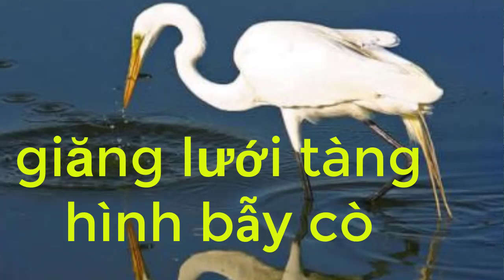giăng lưới tàng hình bẫy cò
❔ What about this video:
⚠ Copyright notes: This video was made by me (Please do not copy video clips in any form). Tôm Giống SAEN OS - thanks
Tôm Giống SAEN OS
video được tài trợ từ CTY SOLAR SAVING ELECTRICITY
Luôn  chia sẻ kiến thức nuôi tôm trên ao tròn lót bạt, đặt biệt nuôi tôm thẻ chân trắng, cách chăm sóc, kĩ thuật nuôi tôm hiệu quả nhất cho các AE đã và đang tìm hiểu về lĩnh vực nuôi tôm.
Bên cạnh đó Tôm Giống SAEN OS còn cung cấp, phân phối các máy móc, thức ăn chuyên về nuôi tôm,đặc biệt thiết kế Lắp đặt hệ thống tuần hoàn RAS tiêu chuẩn châu Âu, auto 80% giải quyết cắt giảm nguồn nhân lực mức tối đa.
Cập nhật tình hình về giá tôm tại các địa phương cho các bạn quan tâm.

Tôm Giống SAEN OS. Công ty chúng tôi cùng đội ngũ kỹ thuật nuôi sẵn sàng tìm ra giải pháp mới cho việc nuôi tôm thâm canh với mật độ thả nuôi cao trên diện tích 500m3 nước ao nuôi. Khống chế dịch bệnh bằng thảo dược.
Công nghệ tuần hoàn RAS,công nghệ xử lý chất thải rắn trong hệ thống nuôi tôm siêu thâm canh và công nghệ cao.Công nghệ nuôi tôm biofloc
Kỹ thuật nuôi tôm công nghệ cao,Kỹ thuật nuôi cá công nghệ cao
Kỹ thuật aquaponic,Khoáng dành cho tôm nuôi để cứng vỏ, tỷ lệ sống cao
Thuốc trị bệnh gan tôm, Bán trống lọc drum filter.
Hạn chế tối đa việc xử dụng hóa chất xử lý, Mật độ thả nuôi cao ( 1000 con/m2). Chúng tôi thường xuyên chia sẻ mô hình nuôi này ở các tỉnh và các quốc gia ngoài Việt Nam hotline mr Tom
xin chân thành cảm ơn anh em bà con nuôi thủy sản đã ủng hộ Tôm Giống SAEN OS.
Shrimp Seed SAEN OS
Always share knowledge of shrimp farming on round ponds lined with canvas, especially whiteleg shrimp farming, the most effective shrimp farming techniques and care for AEs who have been learning about shrimp farming.
In addition, SAEN OS Shrimp Seed also provides and distributes specialized shrimp farming machinery and feeds, especially designed and installed European standard RAS circulation system, auto 80% solves human resource reduction. Maximum levels.
Update the situation of shrimp prices in localities for those of you who are interested.

Shrimp Seed SAEN OS. Our company and technical team are ready to find new solutions for intensive shrimp farming with high stocking density on an area of ​​500m3 of pond water. Control diseases with herbs.   thanks you !
RAS circulation technology, solid waste treatment technology in super-intensive and high-tech shrimp farming systems. Biofloc shrimp farming technology
High-tech shrimp farming techniques, High-tech fish farming techniques
Aquaponic technology, Minerals for cultured shrimp to harden the shell, high survival rate
Medicine for shrimp liver disease, Selling drum filter drum filter.
Minimize the use of chemical treatment, High stocking density (1000 fish/m2).
Sincere thanks to the aquaculture brothers and sisters for supporting SAEN OS Shrimp Seeds.